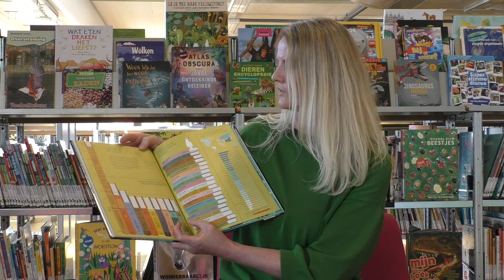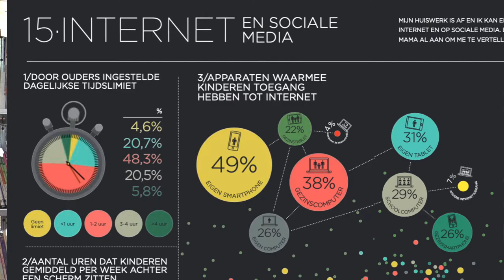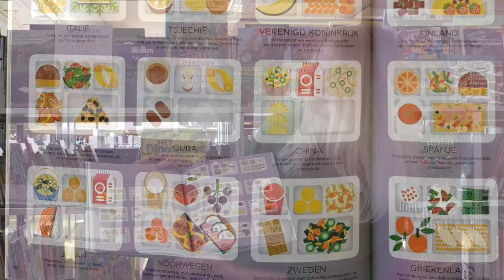Reis om de wereld in infographics - Mireia Trius & Joana Casals